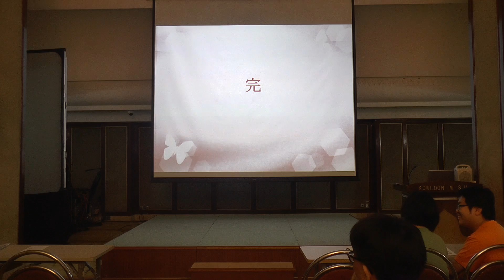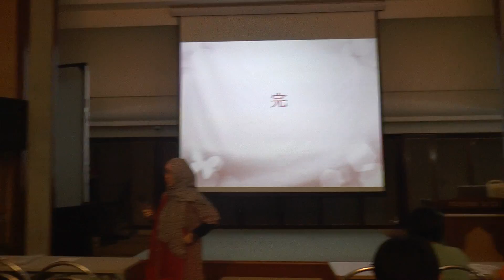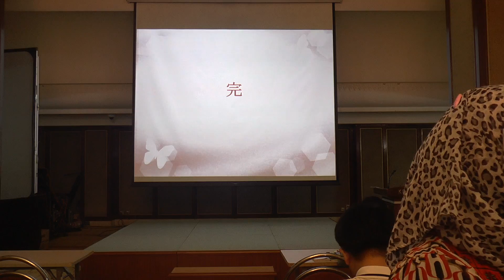婦女在伊斯蘭的地位 ５/6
(香港)九龍清真寺宣教委員會主辦 伊斯蘭春季課程(2017) 第節七節由脫歡生女士 主講，於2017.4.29 在 九龍清真寺舉行